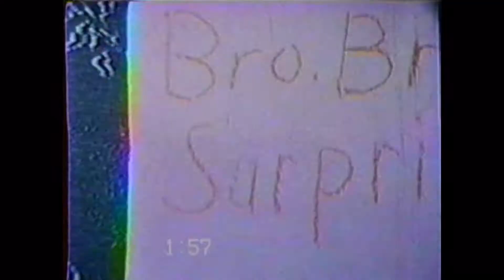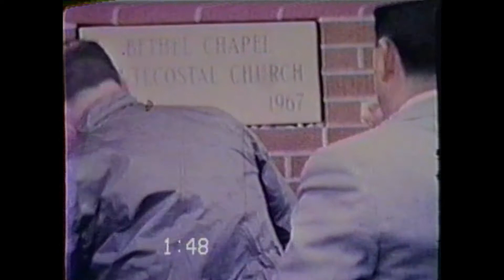Bethel Chapel Videos From 1960